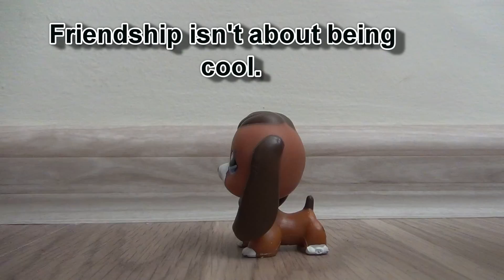Littlest Pet Shop Version: Too cool (for all my BFFL's)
This video is for all my Best Friends on YouTube.
The story:
Miranda (the orange cat) is a girl that has met Amanda (the brown dog) and thinks that she is too cool to hang out with her. Miranda wants to help Amanda (lol, that rhymed) to become cool, but she doesn't like it. She doesn't want to. She goes away. Miranda is sad because Amanda was the only friend she has. Amanda comes back and apoligizes for her act. She didn's accept Miranda's help. And Miranda apoligizas for being such a brat and caring only about herself. After this they become Best Friends For Life (credit about the BFFL thing to Sophie Garett). They hang out all the time. No one is acting cool.